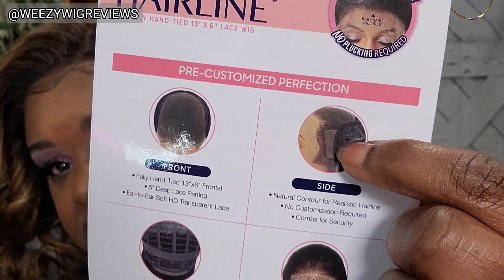2022 WIG WISHLIST//ITS A TRIO COLLAB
Hi Weezettes! We have a special "TRIO COLLAB!" The @TheHeartsandcake90 & @MyMatureStyle  & I wanted to share our Wig Wishlist for 2022 with you & hopefully the brands are listening & will make some needed updates. Just in case they're watching.😉
Here's the links for Brittney & Faith's Wishlist Vids.❤❤

🛍 Elevatestyles (Wig & Hair Product Purchases)

💕 Please allow all vids you watch to play until the end if you can & watch the next vid. That's what tells the YouTube algorithm to push my vids out there. Ty so much Queens & Thank you for your continued support! Fr! Fr! It means the world to me!💋 💕

🚶🏾‍♀️Follow me also on:

 TikTok & Facebook @weezywigreviews

🎁 To send me something to mention in a vid?
WeezyWigReviews
7055 MEXICO RD
SUITE 1246
(Keep in mind I'm going to tell my true thoughts & experiences)